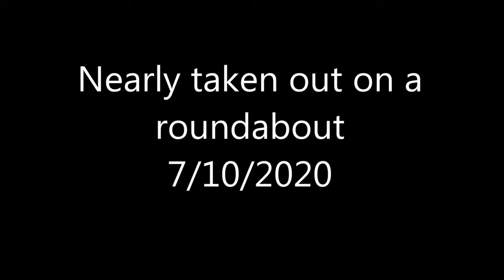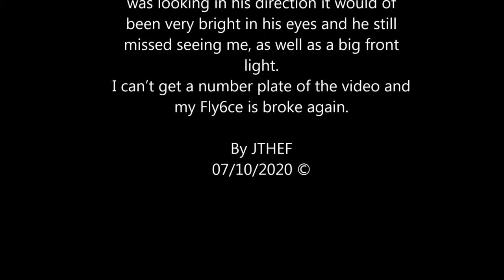Nearly taken out on a roundabout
I was within a foot or so of being taken out!!!
If I hadn’t of swerved we would of hit!!!
I have a head torch which is bright so as I was looking in his direction it would of been very bright in his eyes and he still missed seeing me, as well as a big front light.
I can’t get a number plate of the video and my Fly6ce is broke again.